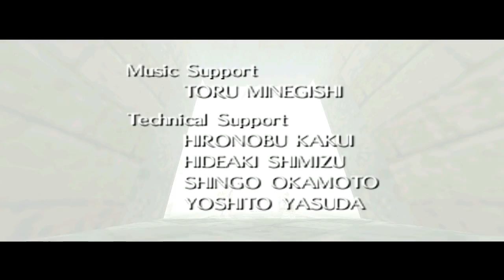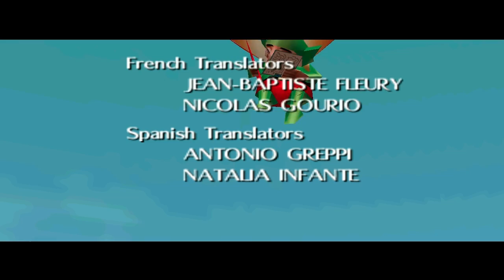Let's Replay Zelda Majora's Mask [German][#55] - Anbruch eines neuen Tages!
Der Bosskampf ist eine kleine Geduldsprobe ohne den Einsatz der Maske der grimmigen Gottheit. Jedoch müssen wir ihn vernichten um der Welt die Angst zu nehmen. Freunde, damit endet auch schon fast mein 3-Jahres -Special Replay zu Zelda Majora's Mask. Ich sage bewusst fast, da ihr euch noch auf einen Bonuspart freuen könnt. ;) Aber die Hauptstory ist hier und heute zuende. Es bleibt mir nur noch eines zu sagen ...

Ich bedanke mich für über 3 Jahre, die ich dank euch als Let's Player verbringen durfte. :`) Ihr sollt wissen, dass ich es niemals als selbstverständlich ansehe oder angesehen habe, dass ihr meine Videos guckt und mich somit unterstützt. Ich weiß dies alles sehr zu schätzen und weiß, dass ich ohne euch nichts wäre. :) Ich gebe weiterhin mein bestes um mich und die Qualität meiner Videos zu verbessern damit ihr weiterhin Spaß daran habt. Viel Dank für alles! :D

Euer Marcel, alias lookslikeLink.

«LET'S PLAY ZELDA MAJORA'S MASK»
Kommentiertes Gameplay von lookslikeLink (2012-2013).